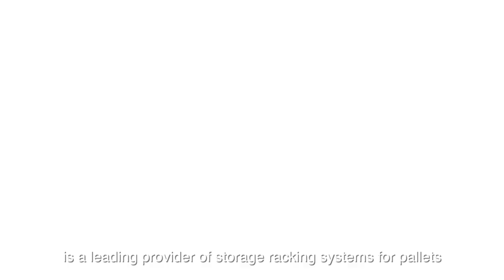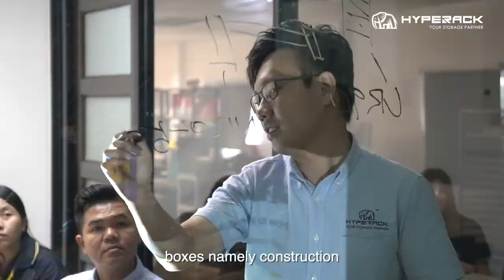Hyperack Corporate Video HD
HYPERACK is totally commitment to quality and excellence in its Pallet Racking System and solutions in Malaysia.